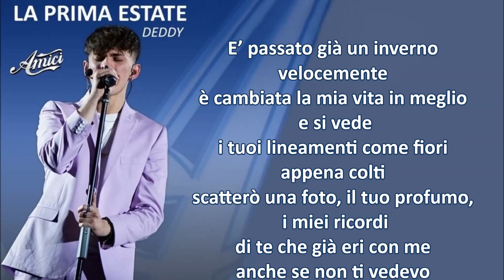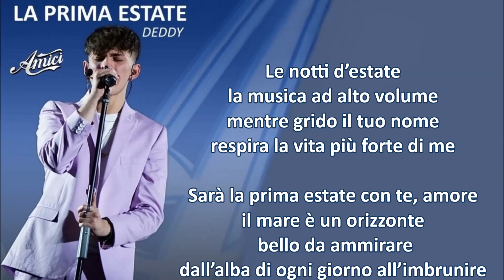Deddy La Prima Estate - Testo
Deddy  La Prima Estate
E’ passato già un inverno velocemente
è cambiata la mia vita in meglio
 e si vede
i tuoi lineamenti come fiori
appena colti
scatterò una foto, il tuo profumo,
 i miei ricordi
di te che già eri con me
anche se non ti vedevo
 ti amavo e ti aspettavo
e la felicità di sentirti a contatto
 con la mia stessa pelle
mi hai scelto tra le stelle

Sarà la prima estate con te, amore
il mare è un orizzonte
 bello da ammirare
dall’alba di ogni giorno all’imbrunire
regalami sorrisi, il resto può aspettare
La prima estate-eh con te
Ci saranno giorni anche di pioggia
non temere
e il profumo della pelle
dopo il primo sole
Lascia che sia il vento a accarezzare
i tuoi capelli
la mia mano per andare
 non per trattenerti
E se il cielo a volte si mostra ai tuoi
occhi un po' diverso
il bene mio è lo stesso
 bello da ammirare
Le notti d’estate
la musica ad alto volume
mentre grido il tuo nome
respira la vita più forte di me